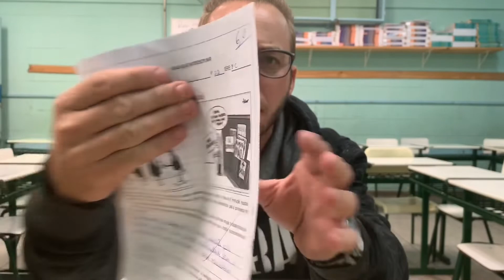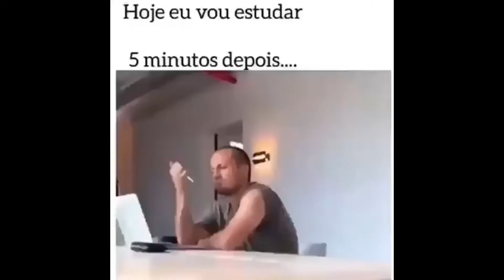5 tipos de alunos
5 tipos de alunos